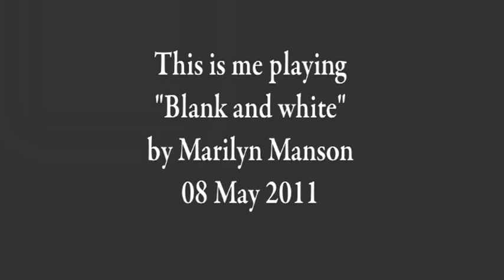Marilyn Manson Blank and white cover